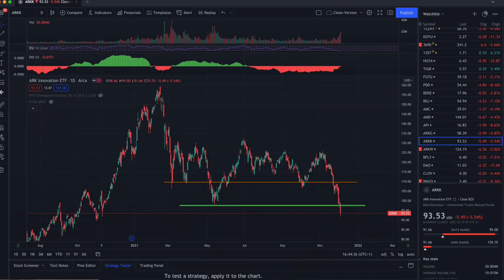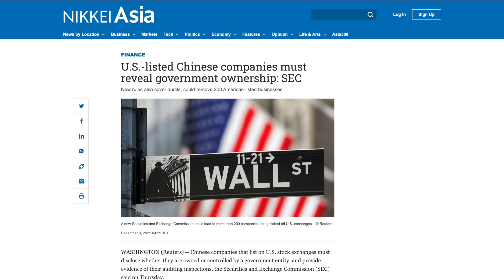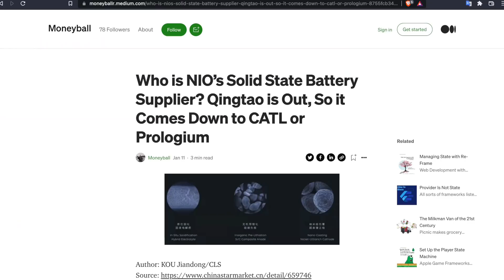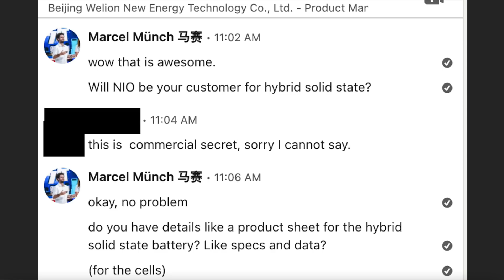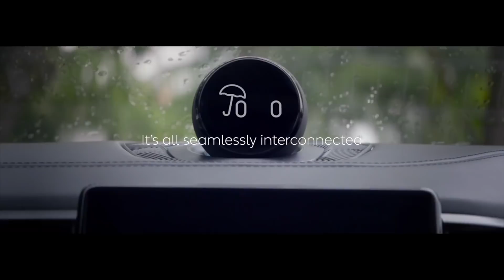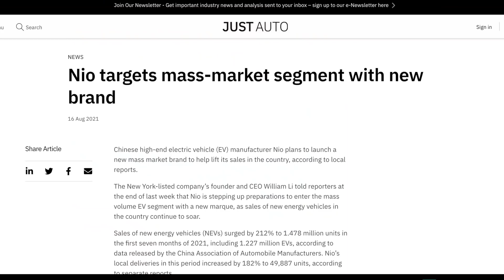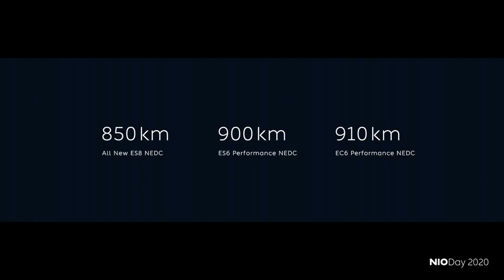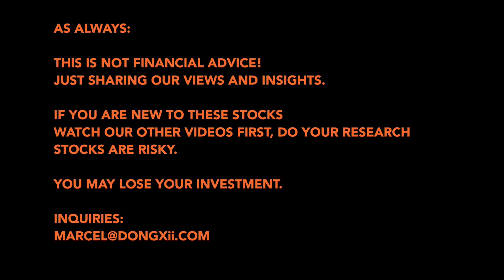🔋⚡️Solid State Battery Upgrades reveal NIO's Secret Value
Let's uncover the law's behind NIO's success - what will be driving the valuation?